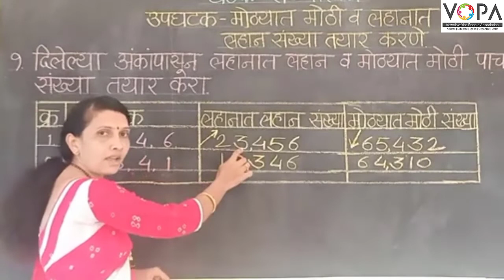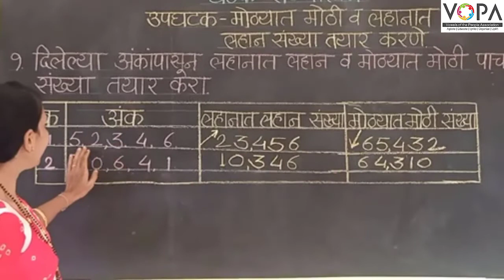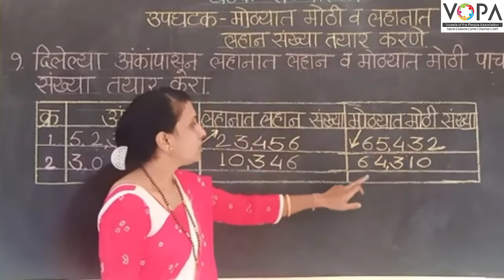५वी । शिष्यवृत्ती । गणित । पाच अंकी संख्येचा चढता उतरता क्रम | V1 | V-School